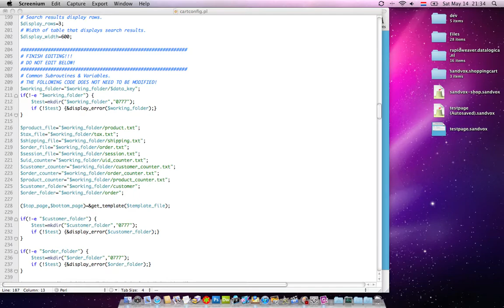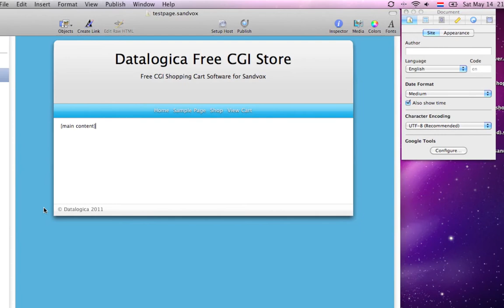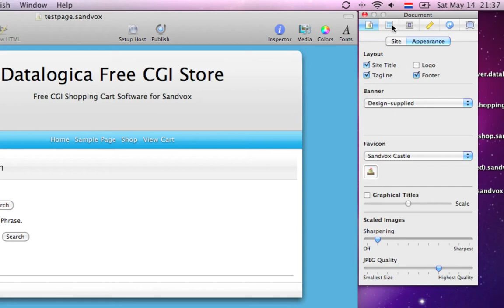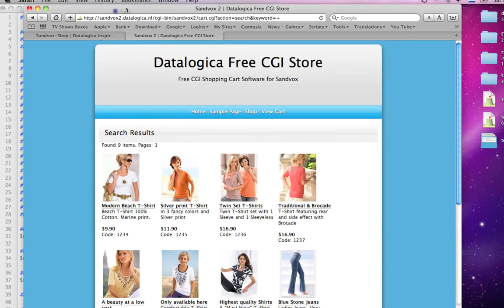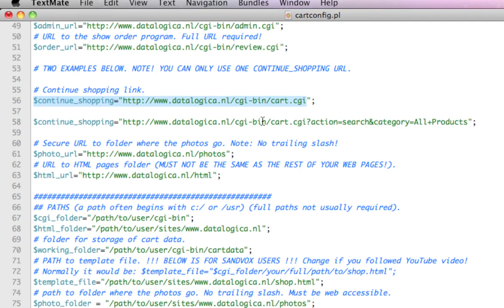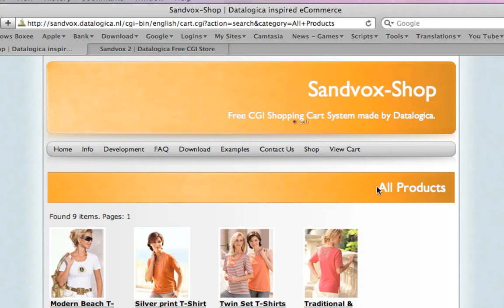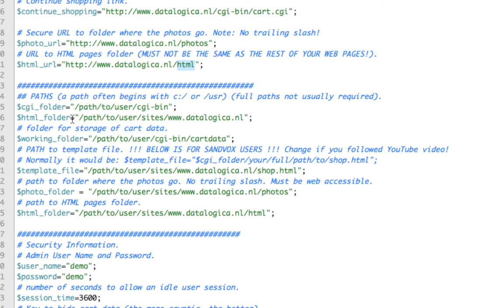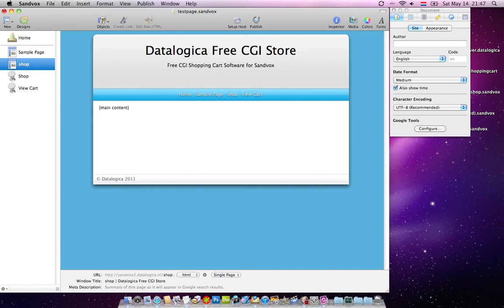Sandvox 2 & Datalogica Free CGI Shopping Cart Tutorial Part I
PART I

A tutorial (guide) how to implement (integrate) Datalogica Free CGI shopping cart into Sandvox 2.

Datalogica - inspired eCommerce
MAKE THE WEB WORK FOR YOU!